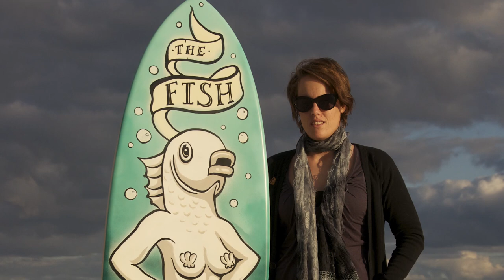The first step to becoming an artist | Artist Insider 02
The first step to becoming an artist isn’t faking your own death or choosing which private island to buy. First you need your own recognisable style and a niche to kick things off!

We all know that art is a crowded space - everyone wants to be an artist and make a living out of it. It can be hard to find your own space and style, but I reckon it’s the most important first step. You need to have something that you can show people that is genuinely yours - something that is a little different to everything else out there, that is a little piece of your soul.

I recently had an email from Kassy, an up-coming artist from the Sunshine Coast, who asked if I could help her on her journey to becoming an artist. She told me that she was desperate to achieve her dream of being an artist and had tried a whole bunch of ideas… and when they didn’t work out she’d switch and try something else in the hopes that it would be successful. She’d become disillusioned and art wasn’t much fun for her anymore since she was always thinking about who would buy it or what would be popular. She’d imagined from watching my videos that I’d always known what I was doing and that I’d planned my whole career. The truth was her story was eerily similar to mine.

I’d wanted to be an artist my whole life and teenage me wanted to be an equine artist and paint horses, when I realised that wasn’t going to be a goer, I studied graphic design when I finished school. Five years later I was working as a designer in London and I had the idea of customising vintage clothing with hand painted patches and making my own jewellery… that never got off the ground so I went back to design.

A couple of years after that I decided I was going to make ink drawings of cows and chickens with funny sayings and I’d send them to greeting card companies… I sent them away to greeting card companies and they turned me down… I continued on with Graphic design.

Life can be funny sometimes though, after I had given up, I took up surfing for something to do and to offset some of the frustration I was feeling in my day job. About 6 months into it I bought myself a sexy new surfboard and decided to paint it, because, I was after all, someone who dabbled in art now and again. I researched the process, painted that board and put it on YouTube so that other people could paint their own boards… and that was the moment that Fieldey the artist was born!

I’ll go a bit deeper into how it all worked out in other episodes, but suffice to say I never in a million years thought I’d be a surfboard artist, but that was a magic element that I needed to craft my own style: the surfboards created a set of guidelines and limits for me to work within: long and skinny, I borrowed a genre that I liked: old school tattoo, that because I was new to acrylic painting would be easy for me to do (big bold outlines) and then I injected that magic ‘X’ element: my own weird self and punny sense of humour.

My advice to Kassy, was to dial it all right back to the beginning… to ignore thoughts about what was popular, or would sell, and go back to the kind of artmaking that bought her joy.

As an artist anything could be your inspiration - you have to open yourself right up to the world and sometimes what you are looking for will come at you from leftfield, so it’s your job to have your blinkers off so you’re open to it.

Big thank you to Kassy for being the inspiration for this video - good luck in your art journey!

Artist Insider Vlogs are a series targeted towards aspiring and emerging artists and creatives. I’ll be discussing my story of how I became an artist and giving you tips and ideas that may help you on your artists’ journey.

My name is Fieldey, I’m a surf, skate and street artist from Australia. I started this channel 5 years ago when I was an unhappy corporate designer yearning to become an artist. Since posting my very first video I’ve been on a crazy journey from teaching myself to paint surfboards and skateboards, to painting large-scale street art murals!

Turning my passion into a full-time career has been a massive learning curve and I want to pass on the skills and knowledge I’ve learned, as well as inspire others who’re just starting out on their creative journeys.

I post on Saturday every fortnight, sometimes more, and you can expect to see easy to follow, Mad Skillz Masterclass tutorials, Artist Insider vlogs and inspirational projects that I’ve been working on.